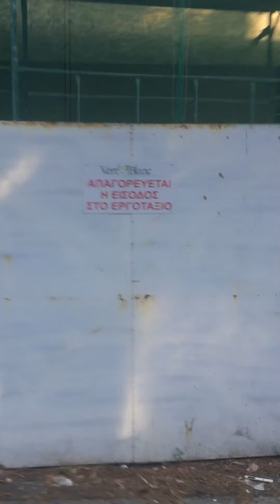Going around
Went to forest park hotel for coffee